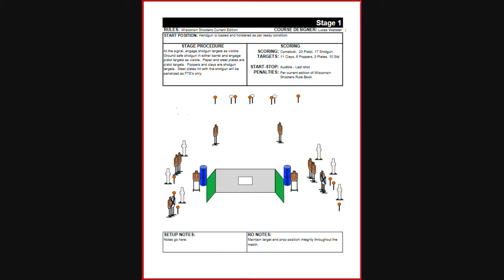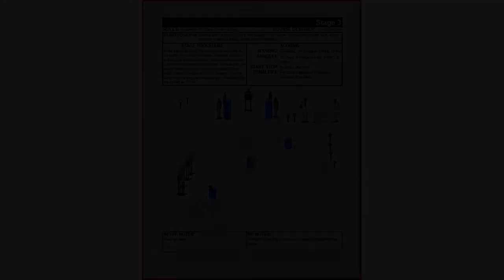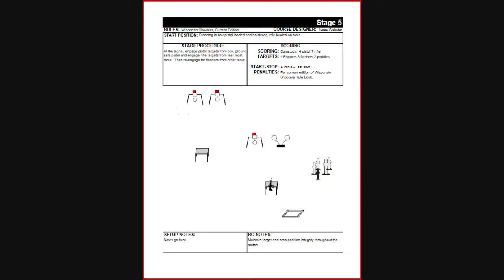Blair Steine 3 Gun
Blair Steine 3 Gun Holmen Rod and Gun Club  16 September 2012